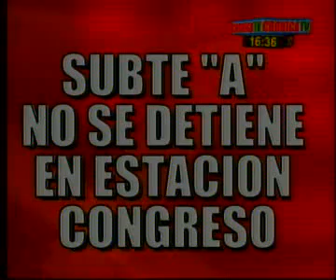Entrevista a Gerónimo Venegas en CRONICA TV - VIVO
Canal: Cronica TV
Fecha: 24/04/2013